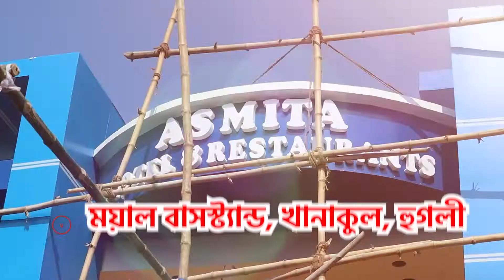বিজেপি করায় হিমঘরের অস্থায়ী কর্মীকে কাজ ছাড়া করার অভিযোগ তৃণমূলের বিরুদ্ধে!—প্রতিবাদী আওয়াজ